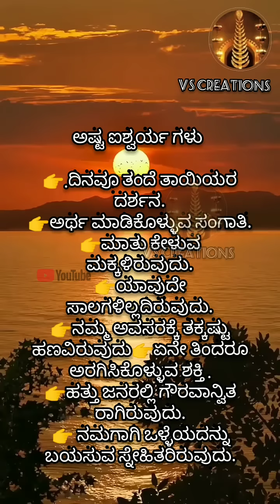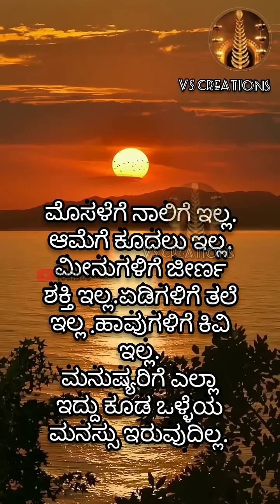useful information|Kannada motivation@vscreations8381